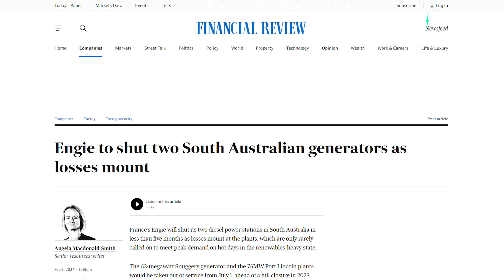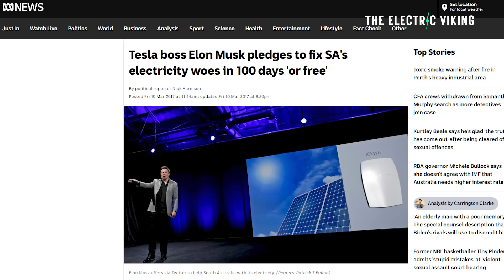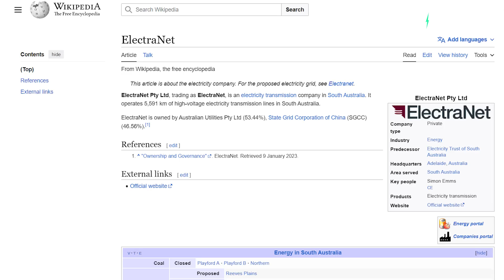How Tesla forced the SHUTDOWN of Diesel power stations in Australia